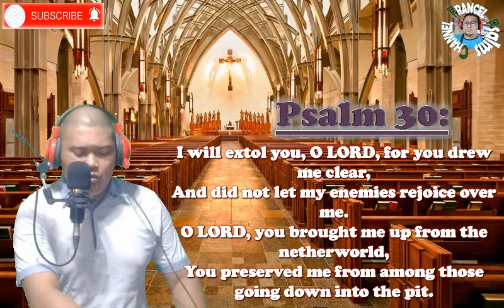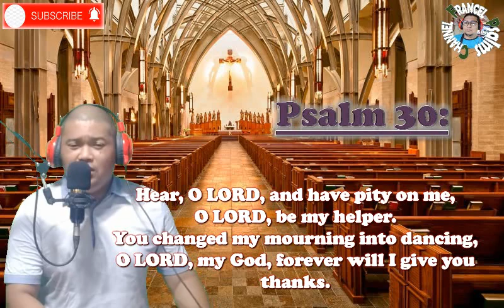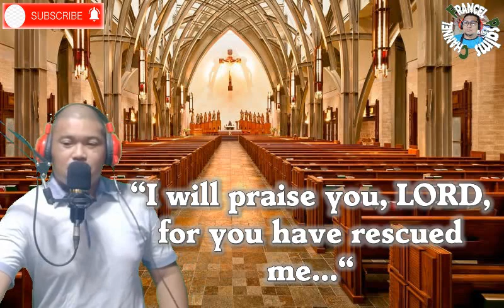"I will Praise You, LORD, for you have rescued me. "/Psalm 30: May 1, 2022- English Version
Here is your tune for this week's Responsorial Psalm,May 1, 2022, English Version, "I will Praise You, LORD, for you have rescued me. " 3rd Sunday of EASTER.

Chords:
Cho:
A-C#m- D -Dm-A-E

Verse:
A- C#m
D-Dm-A
A-C#m
D-Dm-S-E